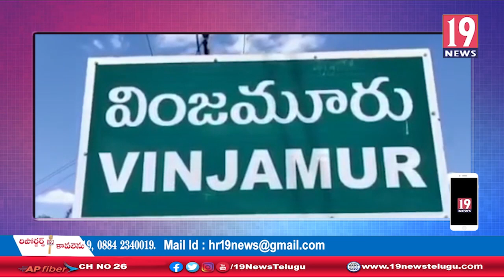వింజమూరు మండలంలో వైసీపీ ఆవిర్భావ దినోత్సవ వేడుకలు-నెల్లూరు జిల్లా